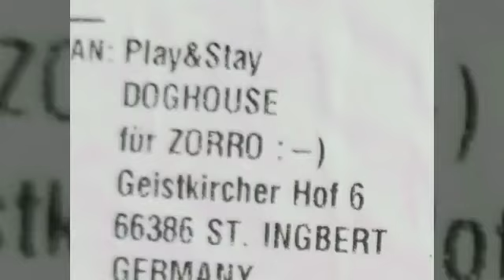Zorro sagt Danke für sein Weihnachtspaket